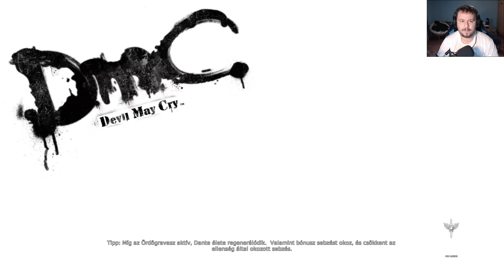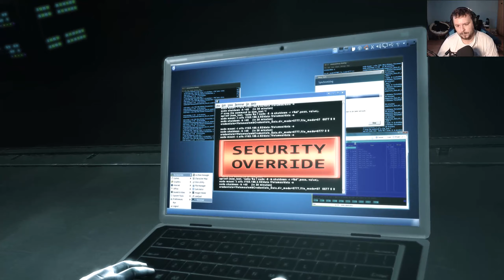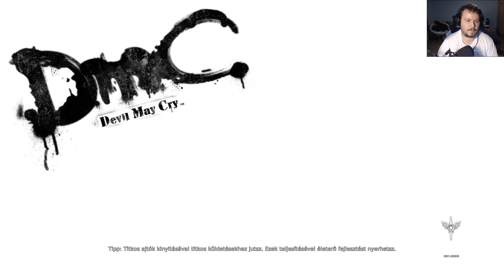NE CSINÁLJ HÜLYESÉGET! | DmC Devil May Cry végigjátszás #6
• AOC Q2778VQE